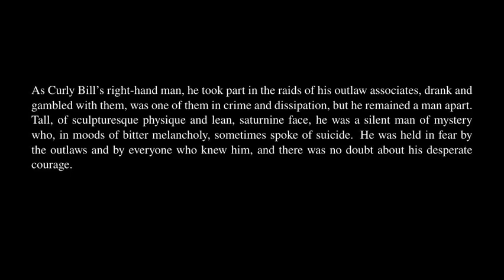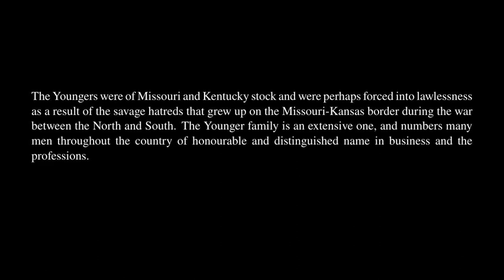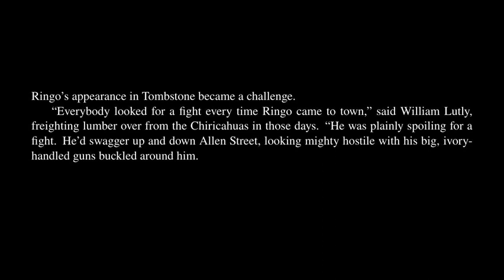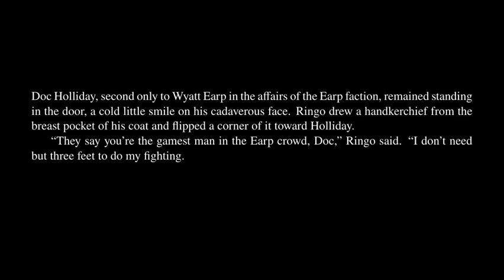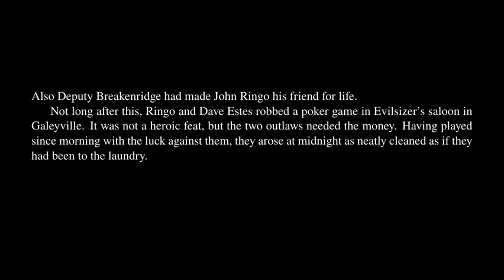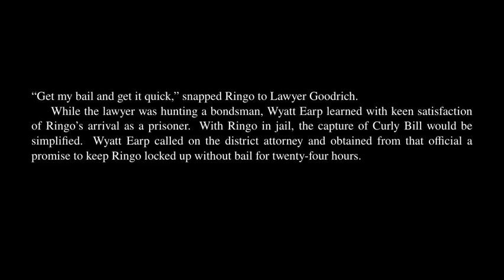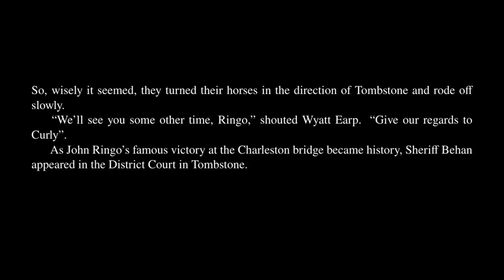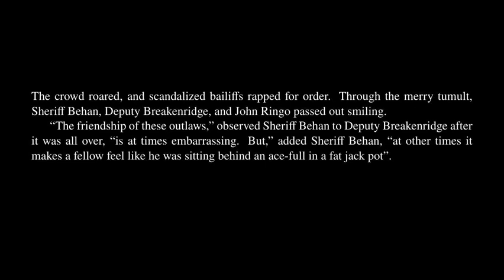Tombstone - Chapter 9.